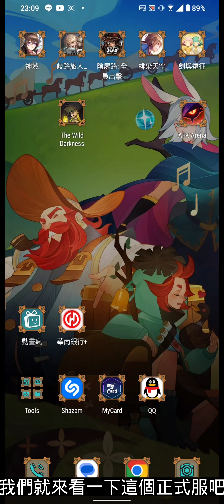劍與遠征 先鋒服更新了 但聯動還是要等4/11 詛咒夢境 黃沙破壞者 33B 夢魘迴廊 3分36.65 AFKARENA【阿天】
歡迎加入頻道會員支持阿天
您已被邀請加入「阿天 劍與遠征群」！請點選以下連結加入社群！